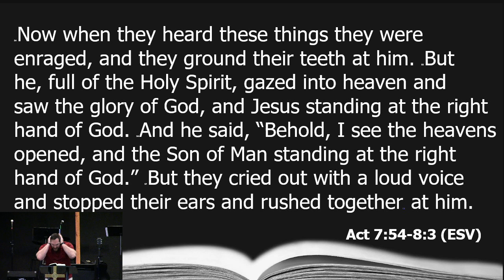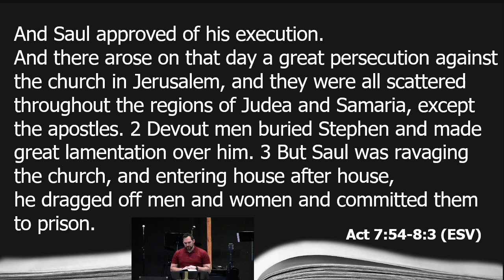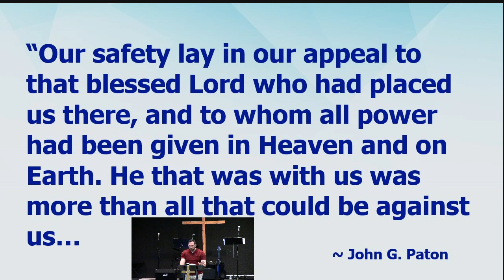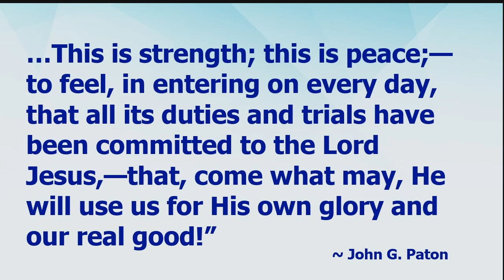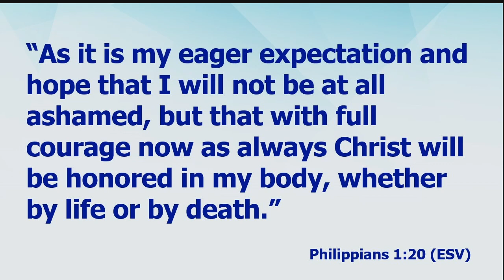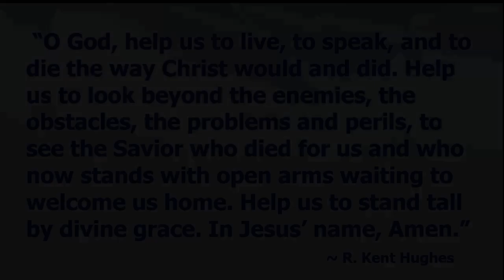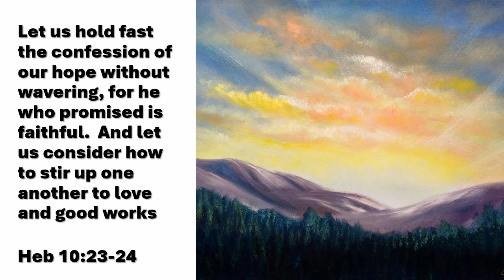"Facing Death and Difficulty" Sunday 2024 March 3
Book Of Acts Series, Part 13
Acts 7:54-8:3
Pastor Jake Buss Preaching